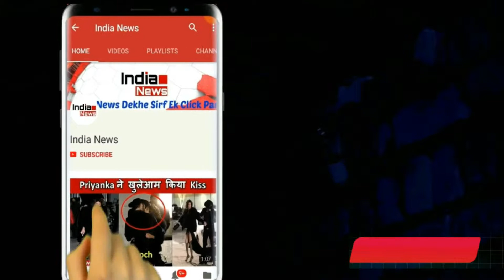Vivo IPL 2018: Kings Xi Punjab Vs Kolkata Knight Riders Kings Won The Match By Doukas Louis !!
In Yesterdays Match Between KXIP and KKR, Kings XI Punjab registered a one-win win on KKR with 9 wickets on the basis of Duckworth-Lewis on the basis of half-century from dangerous batsmen Chris Gayle's unbeaten 62 and KL Rahul (60). This is Punjab's fourth win in 5 matches. He lost his only fight against the RCB. KKR scored 191 runs in the scheduled 20 overs to bat first before losing the toss in the 18th match of the IPL in Kolkata played at Eden Gardens. In reply, Gayle and K.L. Rahul, batting with a bang, made 96 in 8.2 overs.